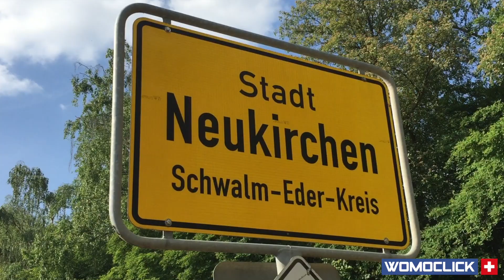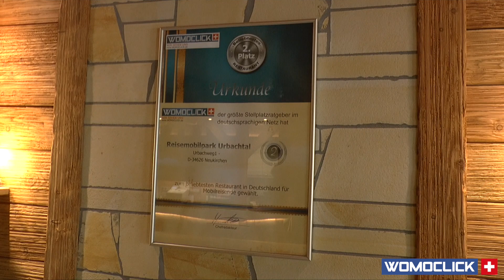Klaus Hünerkopf am Stellplatzgipfel 2019 / womoclick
Am diesjährigen, bereits vierten Stellplatzgipfel jeweils an der CMT, wurde Klaus Hünerkopf eingeladen, ein paar Worte über seinen Reisemobilpark Urbachtal zu erzählen. Sechs Jahre dauerte die Realisierung des Stellplatzes. Am 30. April 2015 die eröffnete dann die Erfolgsgeschichte Reisemobilpark Urbachtal. 2018 hatten tatsächlich über 12000 Gäste auf seinem Stellplatz logiert. Viele davon sind zu Wiederholungstätern geworden. Also. fahrt hin zum Klaus nach Neukirchen.